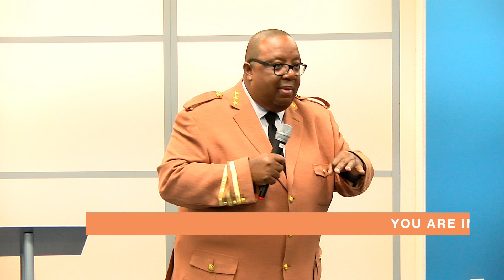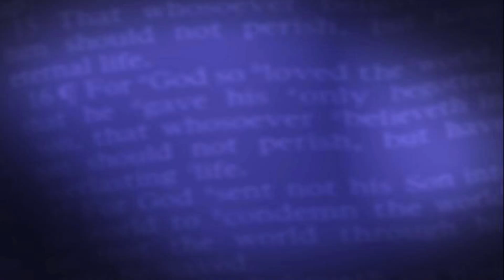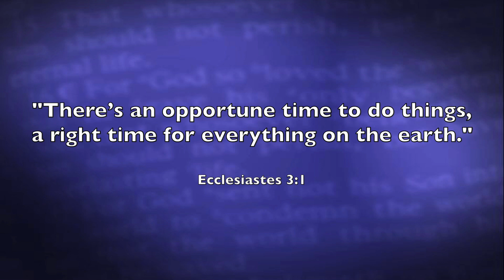PROPHET CALVIN SUGGS "YOU ARE IN THE PRESENT OF THE MOMENT"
Prophet Calvin Suggs teaches about you being in "The Present Of The Moment." You are in the season of the now. This is your season for change.

PCS-191310